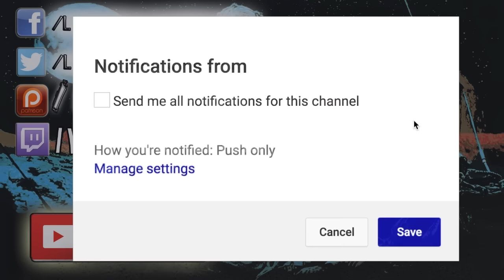6 Horrifying True Prison Stories From Reddit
Gameplay:
● The Suffering

Today on Let's Read! They lock us up and throw away the key...

NEW Narrations_MON✦WED✦FRIDAY!!!

TIME STAMPS:
1►00:00
2►06:30
3►17:40
4►22:25
5►24:13
6►25:42